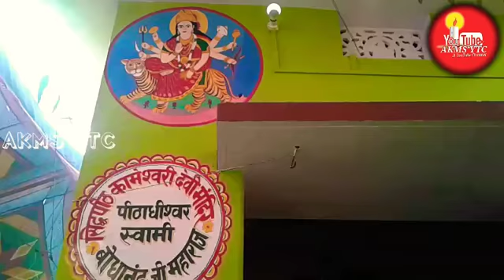Ram naam astyaam yagy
Every year